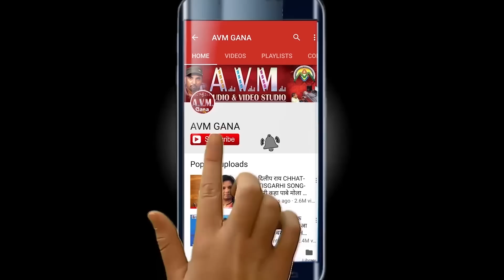Bhagirathi Yadav | Cg Holi Song | Ae Gori O Maya Ma Mola Fasai Dare | New Chhattisgarhi Geet HD 2019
Bhagirathi Yadav | Cg Holi Song | Ae Gori O Maya Ma MolaFasai Dare | New Chhattisgarhi Geet | HD Video 2019 | AVM-STUDIO RAIPUR

Song    -    Ae Gori O Maya Ma Mola Fasai Dare
Singer  -    Bhagirathi Yadav
Youtub  - Shesh Nishad

2- हमारे ट्विटर पेज को फॉलो करें  AVM GANA